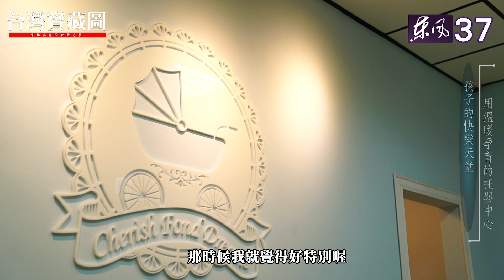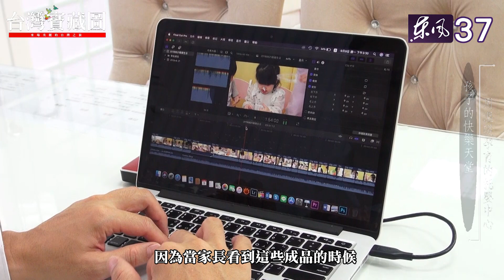東風37台 台灣藏寶圖【夏莉絲托嬰中心】孩子的快樂天堂 用溫暖孕育的托嬰中心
當初為了孩子 從數據理性面的產業 跳脫到溫和感性的托嬰產業
因為我們看到這產業有太多可以改變 可以更好的地方

創園後更發現這產業的辛苦 已讓很多優秀老師不願投入
但最終我們克服一切 戰戰兢兢的走過來 始終堅信 "用心經營 莫忘初衷"的理念

給孩子們 一個溫暖、快樂的環境 樂活成長，讓孩子感受愛、學習分享，擁抱生命的每一分一秒。